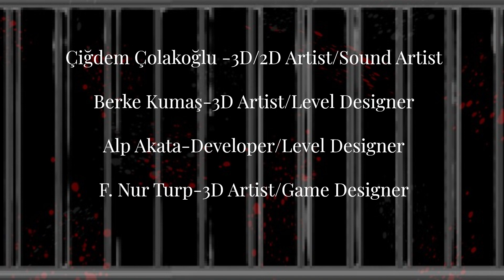Fate Of Execution